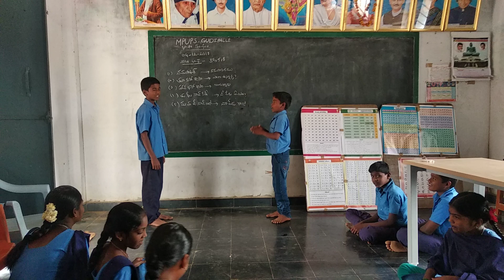BASHA SANGAM MPUPS GUDIPALLI SOMANDEPALLI MANDAL KONKANI BASHA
Basha sangam